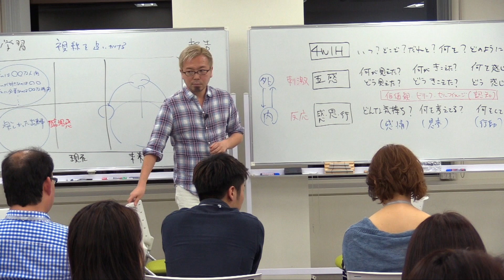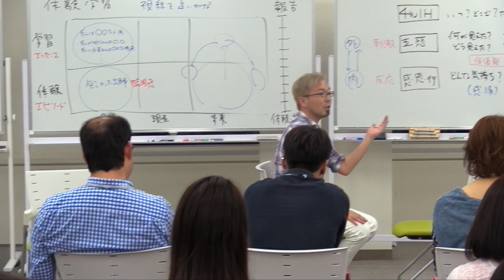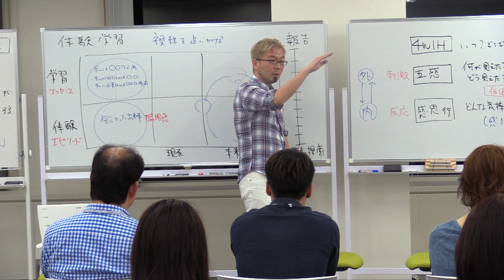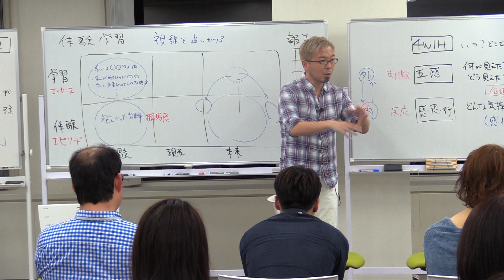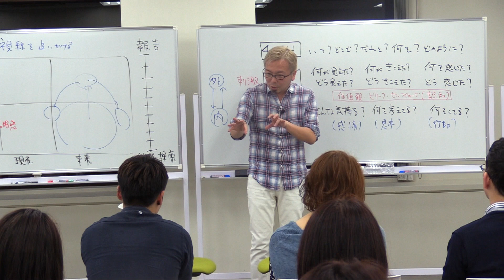31期DAY3）39.何故ケンカが起こるのか？【宮越大樹コーチング動画】